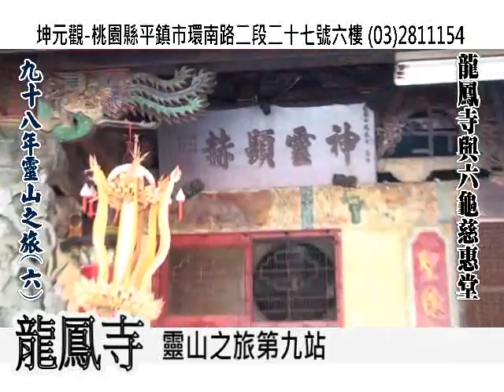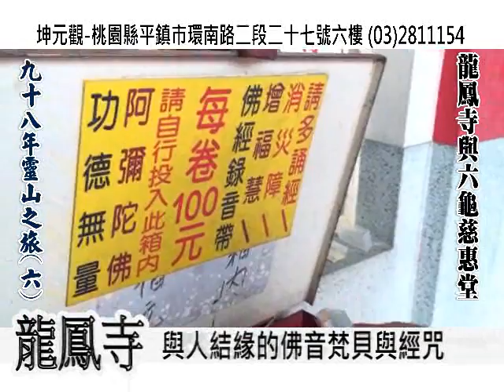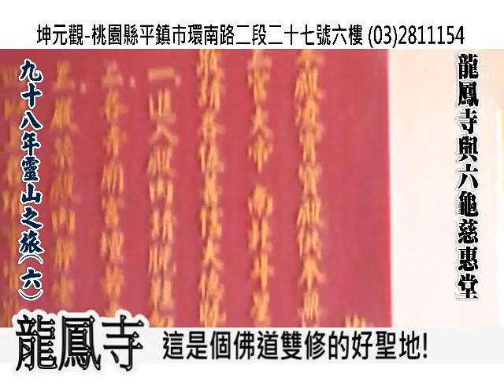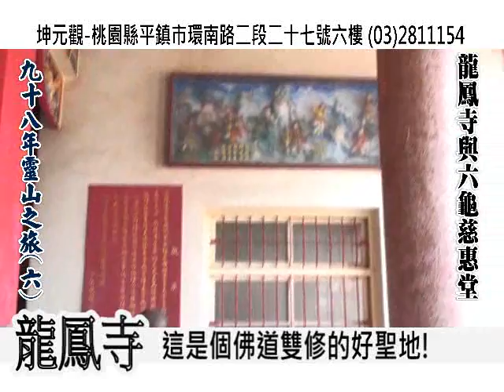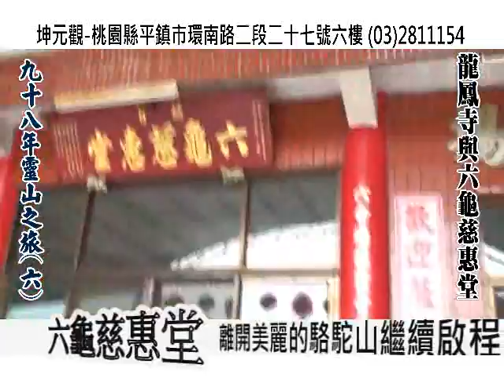2009年臺灣南臺灣之旅:龍鳳寺與六龜慈惠堂06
2009年臺灣南臺灣之旅:龍鳳寺與六龜慈惠堂06